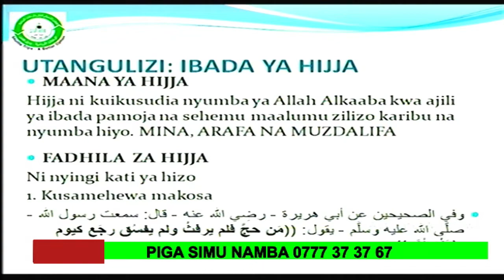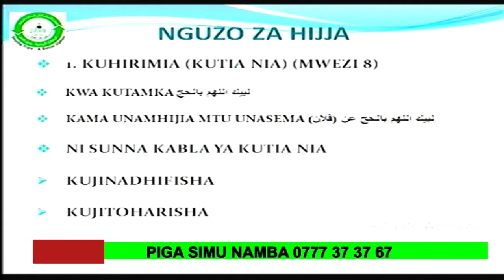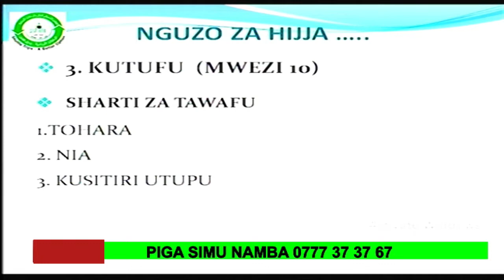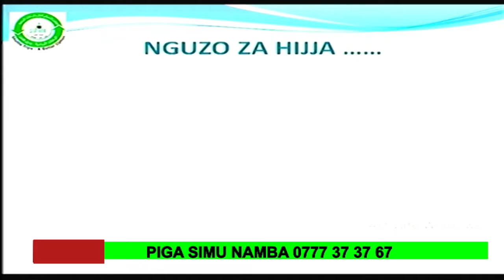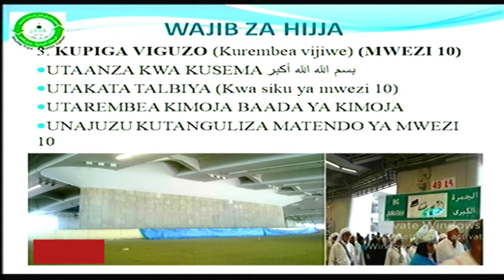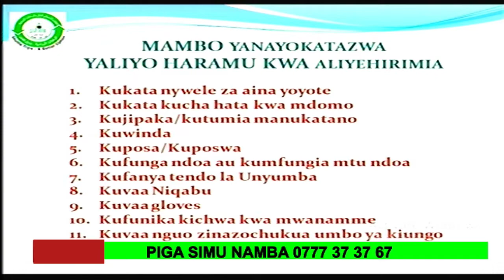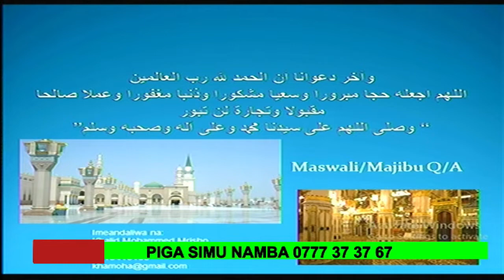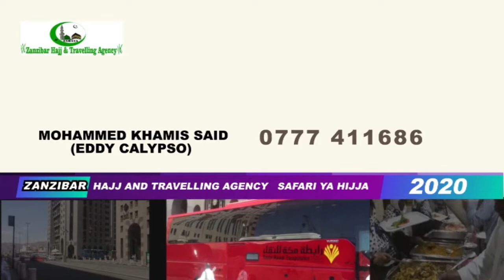[SEMINA YA HIJJA] MADA ;IBADA YA HIJJA MATENDO NA HUKUMU ZAKE